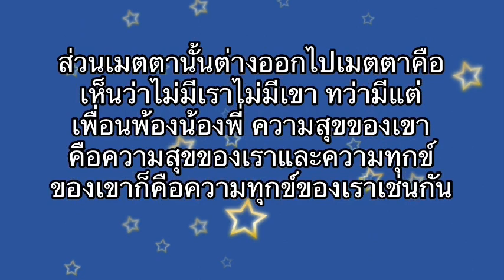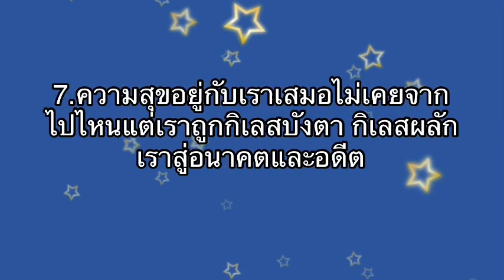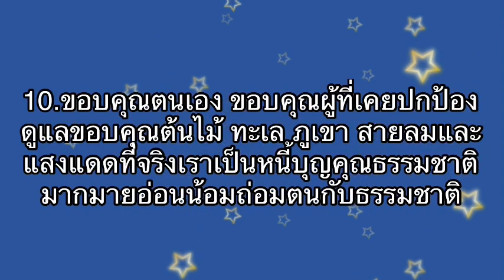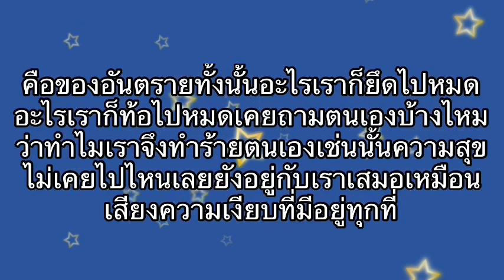ถ้าคิดได้อย่างนี้เธอจะมีความสุข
ถ้าคิดได้อย่างนี้เธอจะมีความสุขบทความโดย พศิน อินทรวงค์